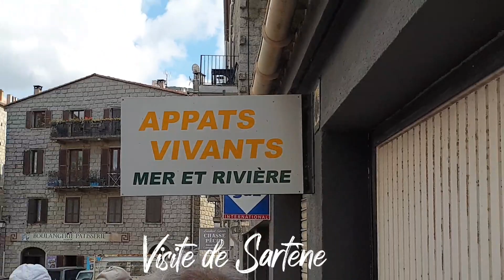Tour de Corse - Jour 5